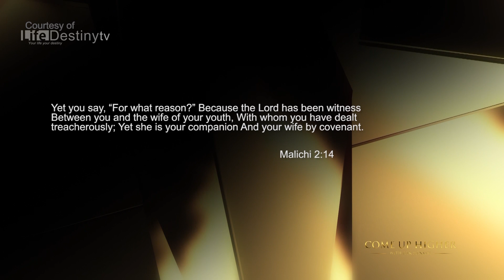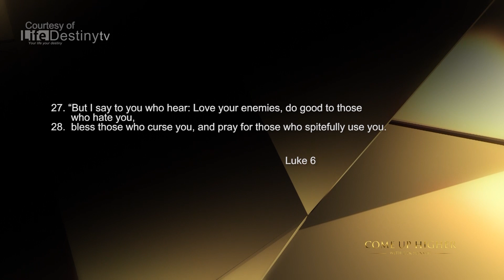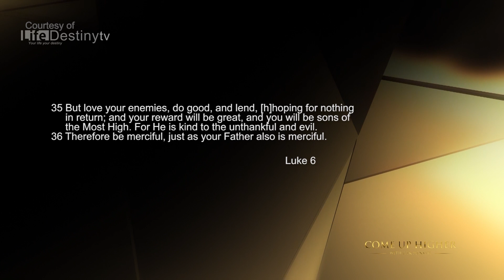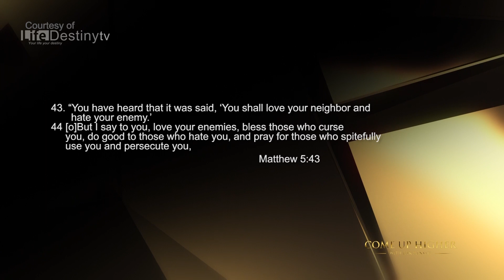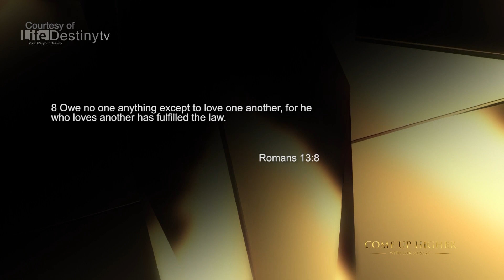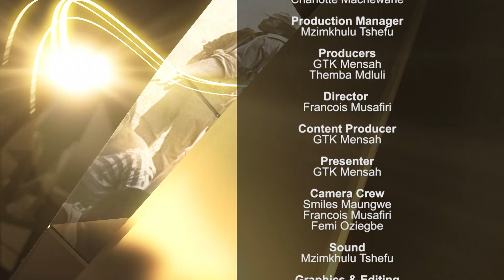COME UP HIGHER EPS 1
topic: Marriage Murd